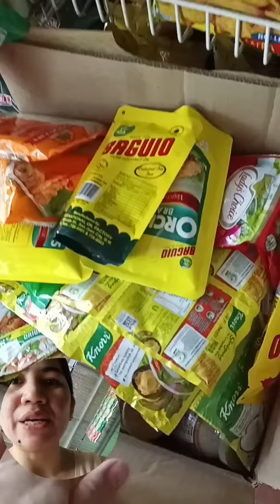Morning Duty, Morning Workout, Morning Routine! RoseJam Store! Sarisari Store business